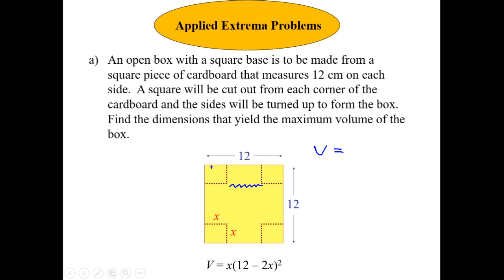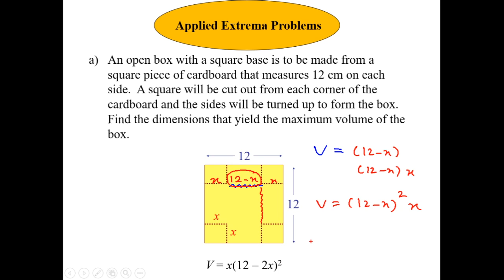K3MT 10122020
Lecture SM015
Chapter 10